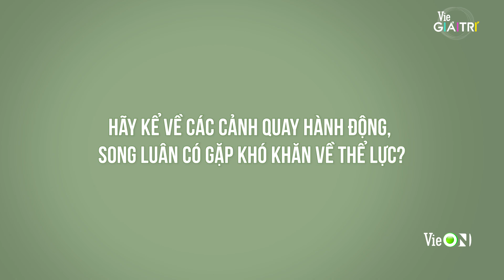Song Luân kiệt quệ sau 2 ngày lăn xả hết mình với các cảnh hành động | CÂY TÁO NỞ HOA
Đón xem CÂY TÁO NỞ HOA lúc 20:00 Thứ 2-3-4 từ ngày 5/4/2021 trên kênh truyền hình Vie Channel – HTV2, Vie Giải Trí, Youtube Vie Channel và ứng dụng VieON.